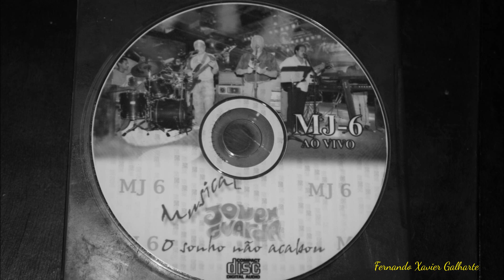MJ-6 - Bons Tempos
Uma viagem aos bailes das décadas de 60 e 70 com as lembranças da banda mais antiga da cidade de Corumbá - MS.

1. Caminho eu.
2. Banho de Lua.
3. La Bamba

Marco Aurélio, Calixto, Geraldo Alexandre, Ramão Terra e Aniceto